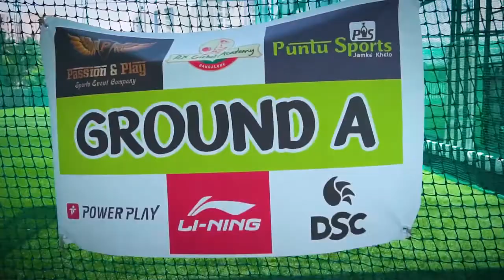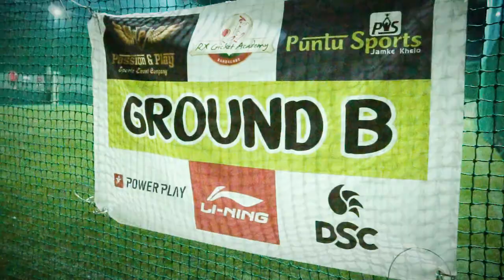BOX CRICKET EVENT SHOOT